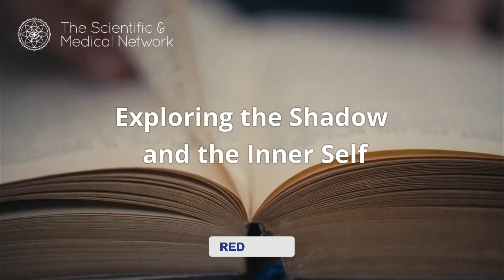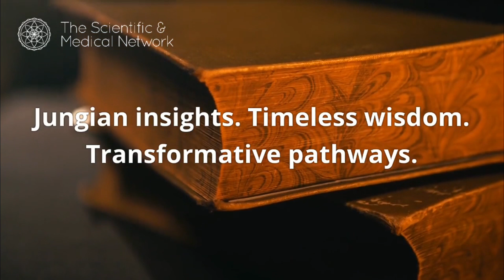Winter Season Tickets: January – April 2025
We are pleased to make available another block of Season Tickets for our Winter programme of 17 weekly webinars, over the period from 8 January to 30 April.

The new Season Ticket has two price levels. For SMN Members it is £115 for 17 webinars. This is a rate of under £7 per webinar! And you will also save time on making individual webinar bookings.

For non-members the price is £135 for 17 webinars, which is just under £8 per webinar. This is still a great saving on the individual tickets but we recommend considering a Membership.